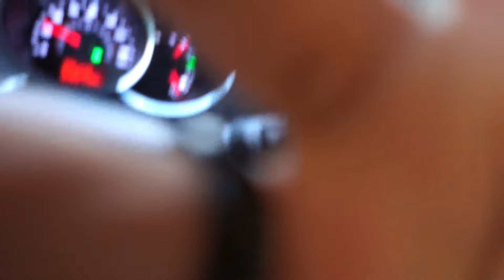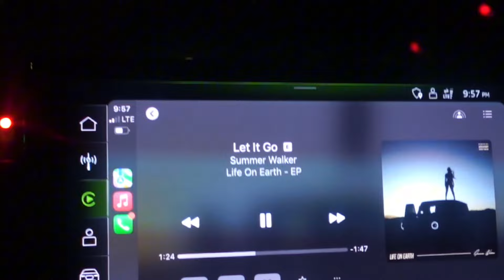DAYS IN MY LIFE | Clothing Brand shoot, hair appointment, mom’s birthday +family time 🥰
WEEKEND IN MY LIFE : Brand shoot, hair appointment, mom’s birthday +family time

Weekend in my life- FRI-SUNDAY
I got my hair done, celebrated my mom’s birthday, clothing brand photoshoot and MORE!
I had funnnn this weekend even though I didn’t do much I got to do 2 things….. I love take pictures and hang with family 😁

Quote of the video: Do what makes you happy, Chase those dreams, and be your best self while doing it!